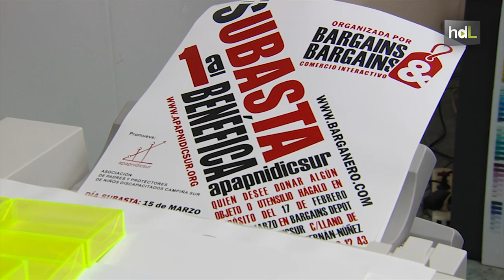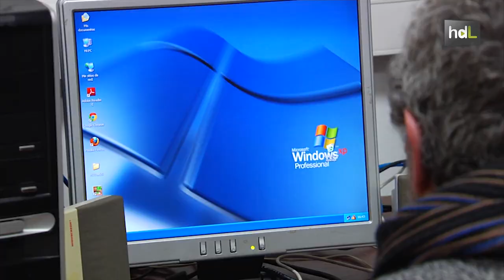HDL Más de 100 empresas comprometidas con su entorno convierten a Fernán Núñez en modelo para la UE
Una asociación de padres de niños con discapacidad de la localidad de Fernán-Núñez, en Córdoba, ha ideado una nueva fórmula para obtener apoyo del tejido empresarial que la rodea. Estas compañías se comprometen a financiar parte de las actividades programadas por esta asociación, APAPNIDICSUR , económicamente o prestando un servicio. La organización tiene el apoyo de más de cien empresas de la localidad; sin embargo otras entidades se han sumado a esta causa solidaria y, actualmente, cuentan con el respaldo de unas 300 empresas a nivel nacional.